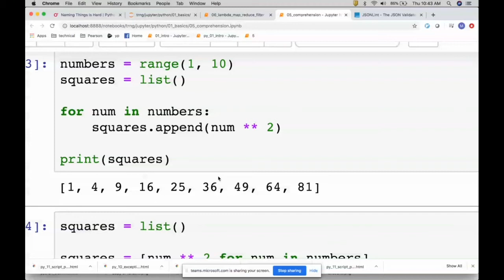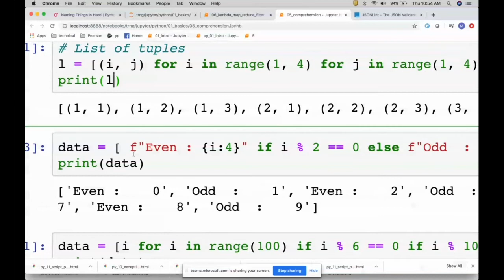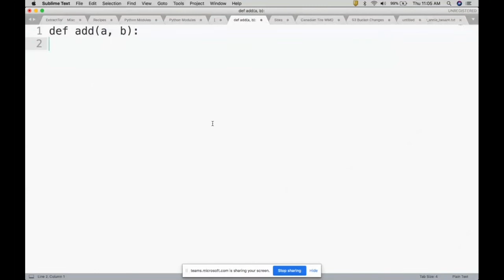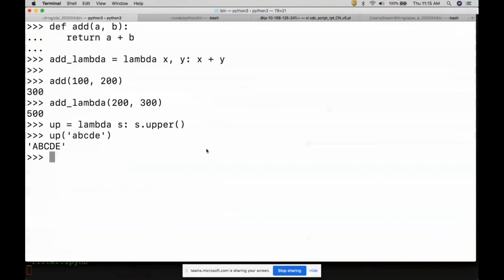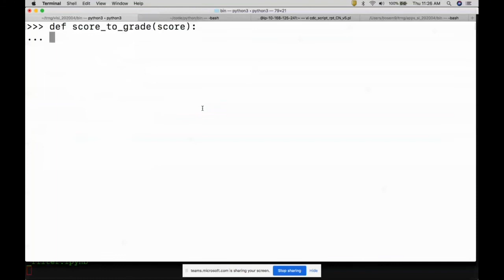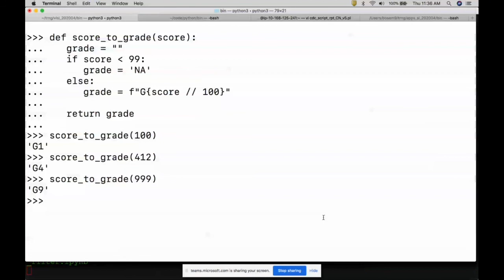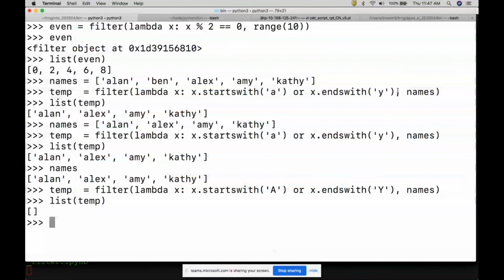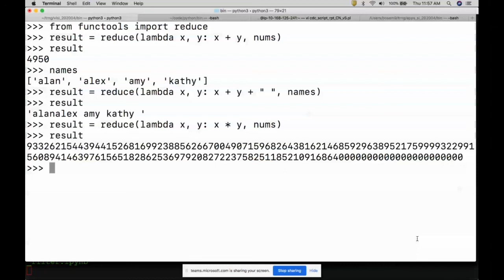Python tutorial | Python tutorial for beginners | Comp, Lambda, Map, Reduce & Filter | S09a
The lambda operator or lambda function is a way to create small anonymous functions, i.e. functions without a name. These functions are throw-away functions, i.e. they are just needed where they have been created. Lambda functions are mainly used in combination with the functions filter(), map() and reduce(). The lambda feature was added to Python due to the demand from Lisp programmers.

The general syntax of a lambda function is quite simple:
lambda argument_list: expression
The argument list consists of a comma separated list of arguments and the expression is an arithmetic expression using these arguments. You can assign the function to a variable to give it a name.

The function filter(function, list) offers an elegant way to filter out all the elements of a list, for which the function function returns True.
The function filter(f,l) needs a function f as its first argument. f returns a Boolean value, i.e. either True or False. This function will be applied to every element of the list l. Only if f returns True will the element of the list be included in the result list.

The function reduce(func, seq) continually applies the function func() to the sequence seq. It returns a single value.

If seq = [ s1, s2, s3, ... , sn ], calling reduce(func, seq) works like this:
At first the first two elements of seq will be applied to func, i.e. func(s1,s2) The list on which reduce() works looks now like this: [ func(s1, s2), s3, ... , sn ]
In the next step func will be applied on the previous result and the third element of the list, i.e. func(func(s1, s2),s3)
The list looks like this now: [ func(func(s1, s2),s3), ... , sn ]
Continue like this until just one element is left and return this element as the result of reduce()

The advantage of the lambda operator can be seen when it is used in combination with the map() function.
map() is a function with two arguments:
r = map(func, seq)

About : ITinfra Academi is a YouTube Channel, where you will find technological skill videos for Career growth/Career change. New Video is Posted Everyday/AlternateDay/EveryWeek/EveryMonth.